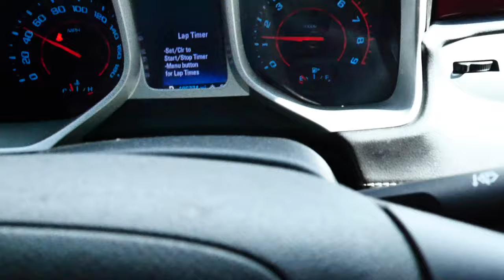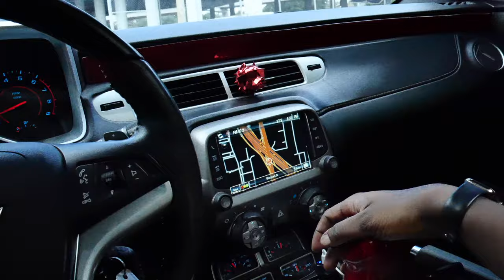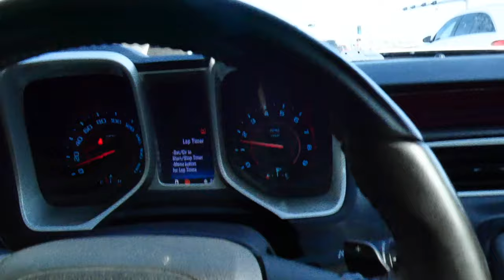MY LAST DRIVE IN MY 2015 CAMARO 2SS * DIDNT THINK THIS DAY WOULD COME SO SOON*